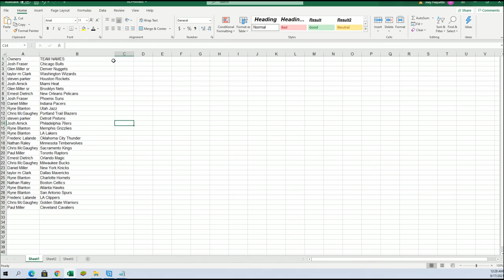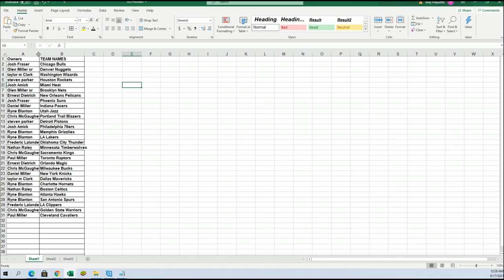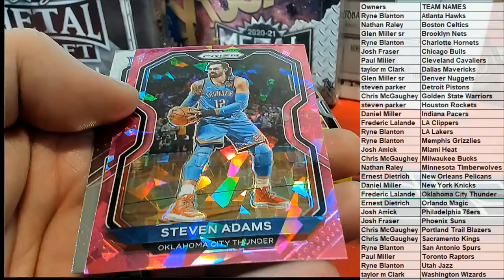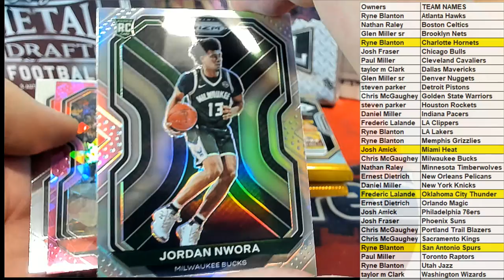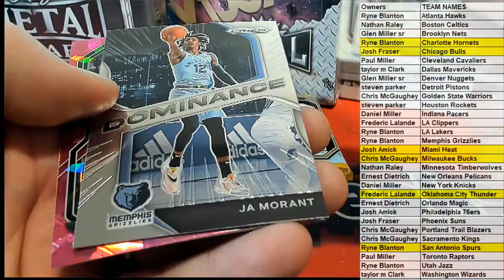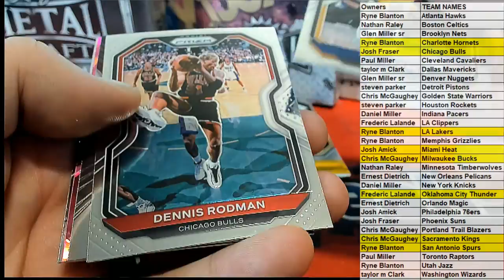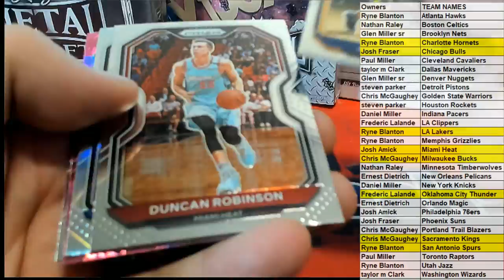BOX ID 21PRIZMBSKMEGA231 202021 Panini Prizm Basketball Mega Box